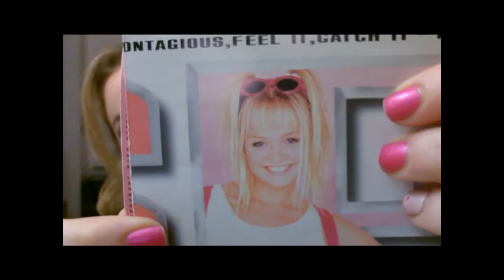Trucco Emma Bunton - Spice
Ciao
ecco finalmente il trucco di Emma che aveva nell'album Spice.
Speri che vi piaccia.
Un bacione